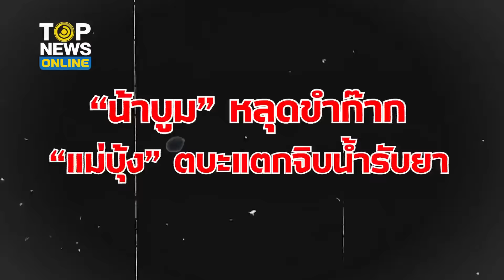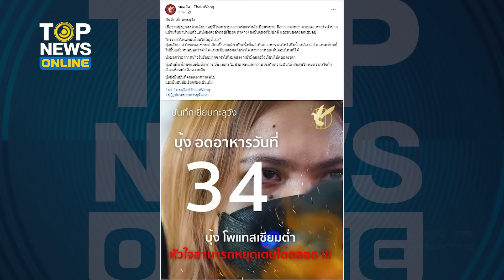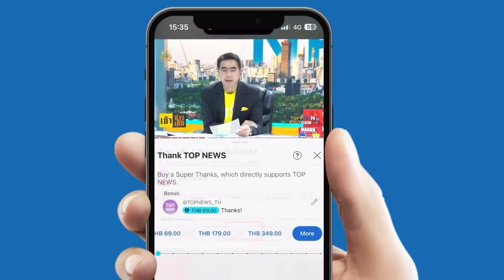“น้าบูม” หลุดขำก๊าก “แม่บุ้ง” ตบะแตกจิบน้ำรับยา ทำ “หยก” อดได้มรดกชิ้นโต | TOPUPDATE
เอาฮาไปไหน “น้าบูม” ขำก๊าก “หยก” อดได้มรดก “แม่บุญธรรมบุ้ง” หลังอดไม่ไหวจิบน้ำ รับยา แถมอยากกินมะม่วง